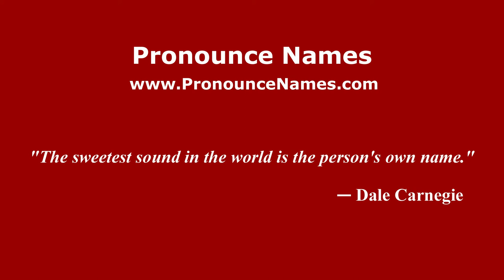How to pronounce Digne-les-Bains-Est (French/France) - PronounceNames.com